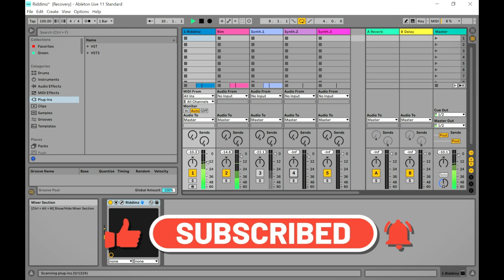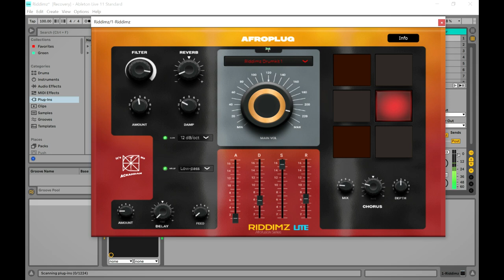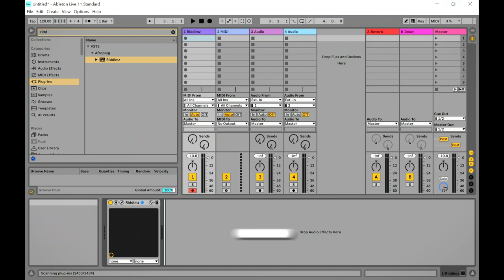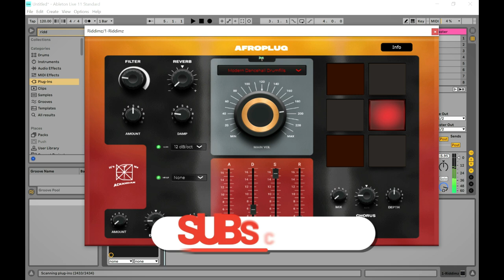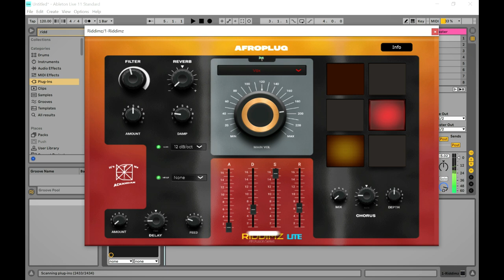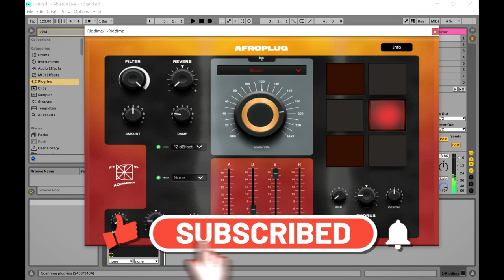Riddimz Lite - FREE Dancehall Riddim VST/Plugin by Afroplug